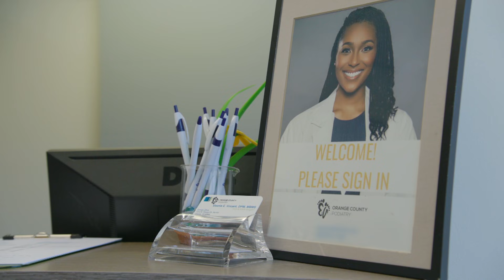Homem teme caroço grande no pé seja câncer | Meus Pés Estão Me Matando | H&H Brasil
Paul, de 30 anos, vive com uma protuberância na sola do pé que o impede de andar normalmente. Ele preferiu não se consultar com médicos por medo de receber diagnóstico de câncer.